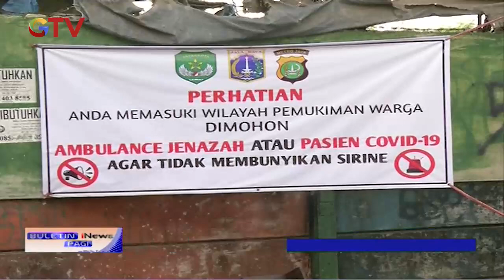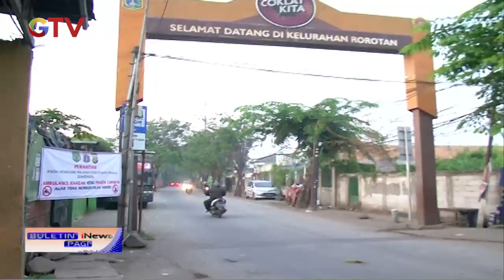Ketakutan, Warga Larang Sirine Ambulans - BIP 01/07